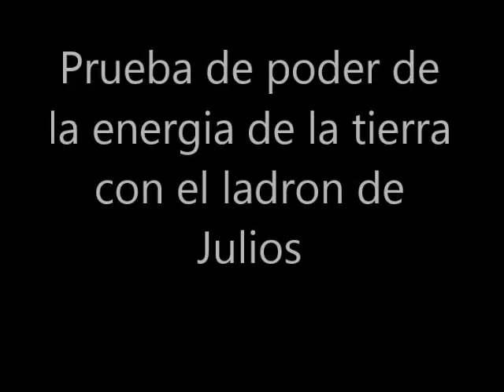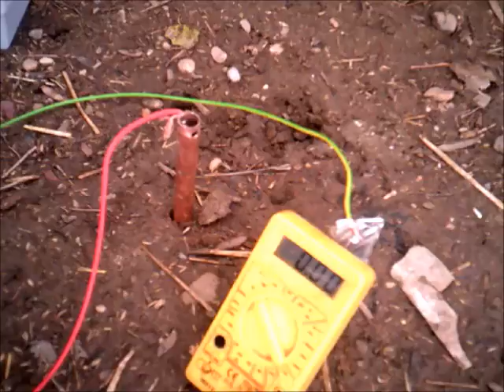Energia libre Experimentos caseros ladron de Julios facil (free energy)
Experimentos caseros faciles de hacer energia libre electric generator plantalamparas como generar energia de la tierra
Bueno ahora probamos a ver si la energia que sale de la tierra enciende el led del ladron de julios pero mejor vean el video
experimentos con energia electrica  energia termica experimentos con energia radiante   energia quimica energia potencial alternativa y gratis free energy experimentos caseros con energia libre y gratuita electric generator
el manitas inventos
energéticas plantalampara
La energia no se crea  solo se transforma :) en nuestra pagina de face tratamos de encontrar la energia libre y alternativa y sobre todo que sea gratis y a la mano de todo el mundo